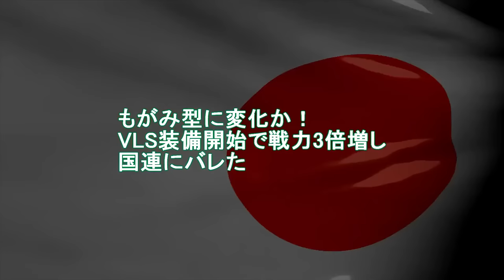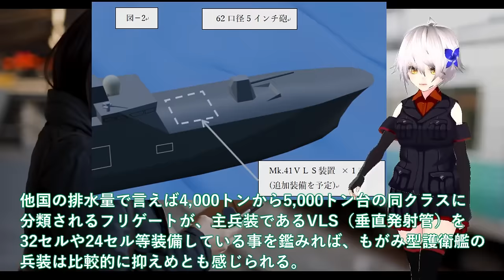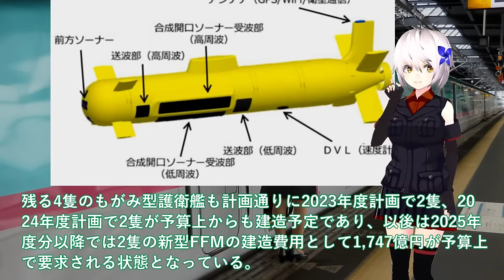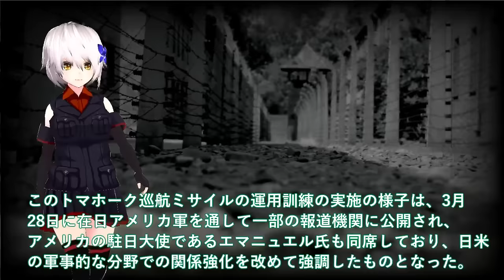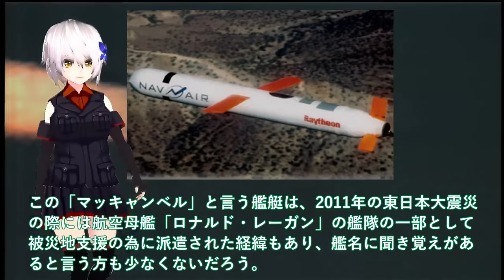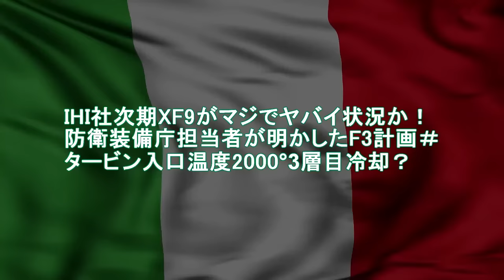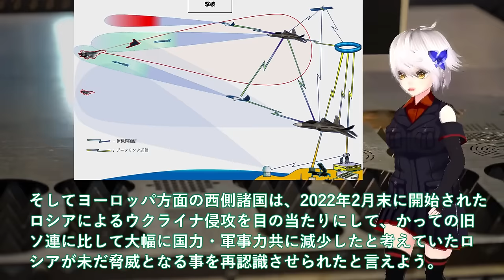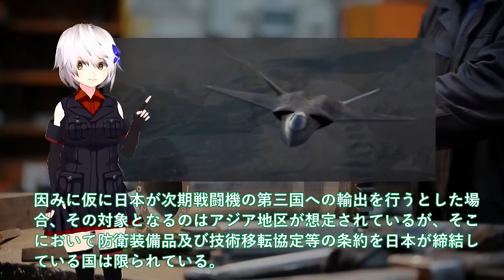【ゆっくり解説】陸海空自最強スペシャル 防衛省ついにもがみ型護衛艦VLS装備開始か！70,000馬力30ノット機動力3倍＃Mk 41型VLS1基16セルで悪魔的【軍事スペシャル・特集】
1 防衛省ついにもがみ型護衛艦VLS装備開始か！70,000馬力30ノット機動力3倍＃Mk.41型VLS1基16セルで悪魔的？

2防衛省ついに日米トマホーク訓練開始か！トマホーク巡航ミサイル威力悪魔的＃イージス艦への実装で400発一年前倒し？

3 IHI社次期XF9がマジでヤバイ状況か！防衛装備庁担当者が明かしたF3計画＃タービン入口温度2000°3層目冷却？